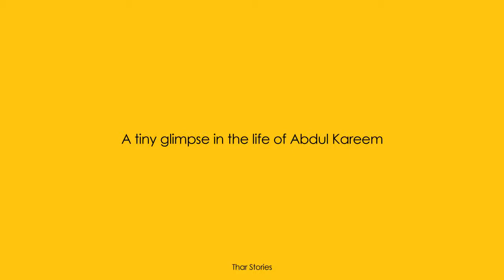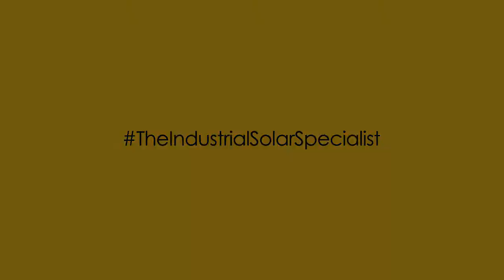Thar Stories- A day in the life of Abdul Karim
Take a tiny glimpse at the life of our teammate at Reon SECMC site in Thar. Our first chapter of the TharStories showcases a day in the life of Abdul Karim.

Jobcreation through Solar has transformed lives of Abdul Kareem and many others from Thar.

Reon's Think2025 vision focuses on jobcreation and industrialdevelopment all across Pakistan.